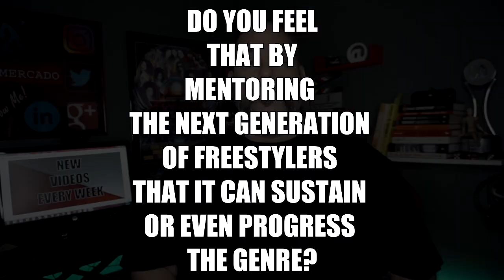How To Mentor Freestyle Music's Next Generation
Most artists and fans are usually more or less the same age. It’s that relatability factor that creates that bond between us. It’s why certain acts can perform songs that you would think were written especially for you.

It’s why major brands use certain artists to promote their products or services. Because the fans share a similar demographic.
And what does this have to do with mentoring, Well… nothing! Except to remind us that we are all more or less the same age, which means, when we start dropping WE start dropping.
Artists, producers, fans. And once that happens… What then?
As responsible adults of society, we’re concerned about our future, because our future may include people we love. We buy health and life insurance, to ease the stress from our loved one in the case of tragedy, or major set back.
Well, I know the similitude my be strange, but I sort of feel the same when it comes to the freestyle music genre.
You see, I’ve had a pretty good life. I’ve lived comfortably. Been able to give my kids whatever they needed. Took vacations and even met my wife. All due to this wonderful genre called Freestyle.
I should probably do like most and just write it off as some type of hobby or past time. But to me it was so much more. I’m not just talking about the music. I’m talking about the entire culture and everything it stands for. I can I ever turn my back on it, and walk away. How could I ever do something else. How can I not stand up for it, protect it, cherish it? It really means that much to me.
But what can I do to show it some kind of homage? How can I tell it thank you? What can I give back? And how can I make sure, that after I’m gone… that its alright?
Dear artists, producers, writers, managers, djs… everyone. When we check out, what will come of the freestyle Music genre? Can we trust that it will continue to stand. Will people a hundred years from now know anything about it? It’s artists? It’s songs? And what it did for not only the urban Latino youth… but for everyone.
The answer is by mentoring!
People of other industries do it all the time, by teaching what they know about their industry to others so that it’s legacy continues.
Everyone of us, who have benefited from this genre needs to now begin mentoring. That doesn’t mean give up what you do, or retire. Not at all. But find someone who sort of reminds you of yourself. Someone with that same fire you had. They don’t need to be a relative, and it shouldn’t cost them anything.
Teach them what you know. Teach them about the genre. Teach them things that you wish you would’ve learned earlier. Take them to your shows, take them to the studio. Take’em by the hand. Teach them the classics, and the history of the genre, and encourage them to do the same.
This is what I mean by mentoring. I believe it will be our greatest contribution to the genre.

Latif Mercado has been a part of the LatinFreestyleMusic scene for well over 25 years, both as the Manager of such legends as Lil' Suzy, and The "Original" Cover Girls, he is also the Booking Agent of every other A-List Freestyle Artist in the game.

Books by La'

I love interacting with you guys, so if you have any questions,
or just wanna reach out to say what's up... I'm here!